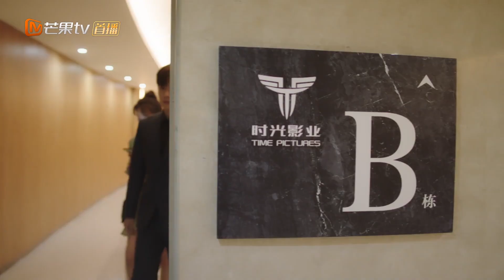【Clips】ถังซินพยายามนั่งเบาะผู้โดยสารแต่ล้มเหลว | ฉันอาจจะรักคุณ | MangoTV Thailand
เป็นเวลาหลายปีแล้วที่ผู้เขียนบท Tang Xin หลงรักผู้จัดการ Tang Yu ของเธอ แม้ว่าเขาจะหลงรักเพื่อนสนิทของเธอก็ตาม! เธอเก็บสะสมอารมณ์ความรู้สึกของเธอไว้ โดยหวังว่าจะไม่มีใครค้นพบความลับของเธอ ทุกอย่างเปลี่ยนไปในวันหนึ่งเมื่อเพื่อนของเธอบอก Tang Yu ว่าเธอไม่สนใจเขาในที่สุด ถังซินรวบรวมความกล้าที่จะสารภาพความรู้สึกที่แท้จริงกับเจ้านายของเธอ ที่ปฏิเสธเธอทันที!

ถังซินตัดสินใจพลิกสถานการณ์ใหม่ และยื่นใบลาออก แต่ถังหยูไม่อยากให้ถังซินออกจากบริษัท และพยายามโน้มน้าวให้เธออยู่ต่อ เขาทำได้ไหม? และถึงแม้จะเกิดความอึดอัดใจตามมา ความรักก็สามารถเรียกหาดูโอคู่นี้ได้หรือไม่?

ดาวน์โหลด MangoTV รับเนื้อหาที่น่าทึ่งมากขึ้นในการดูตัวอย่างครั้งแรก การพากย์เสียงที่ยอดเยี่ยมและคำบรรยายหลายภาษากำลังรอคุณอยู่!
ผู้ใช้พีซีสามารถเยี่ยมชมเว็บไซต์อย่างเป็นทางการของ MangoTV